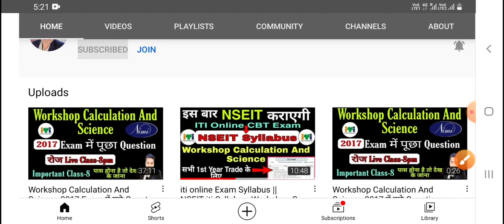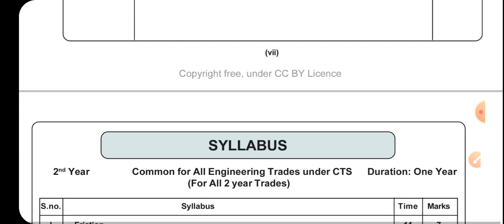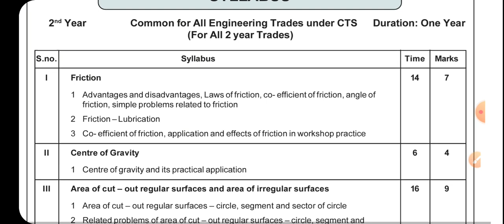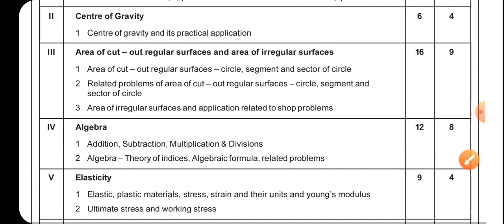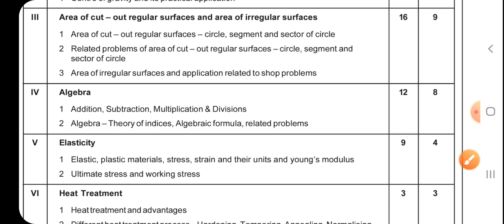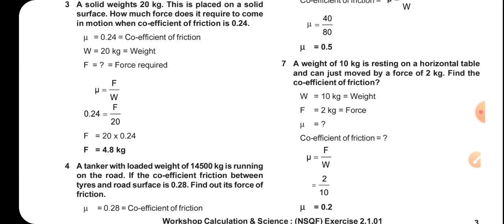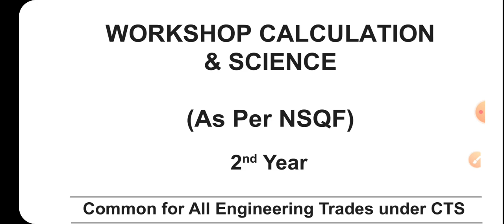iti Online CBT Exam Syllabus | iti NSEIT Syllabus, Workshop Calculation And Science 2nd year syllabu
टेलीग्राम ग्रुप join करने के लिए नीचे दिए गए लिंक पे click करे 👈👈👈🙏🙏

ER. SAURABH KUMAR ✍

Nimi mock test app download link

NiMi Question Bank download link

ITI Online Exam fee payment link

ITI online Exam fee payment kaise kare
ITI online Exam fee
ITI AITT online Exam fee
KAB Hoga ITI online Exam
ITI online Exam date

results dekhne ke liye niche diye Gaye link per click Karen

Employability skills class 1 2019 का सॉल्व पेपर

employability skill class 2 2018 का सॉल्व पेपर

Employability skills class 3 2017 का सॉल्व पेपर

WhatsApp Calculation and Science class 1

Workshop calculation science class 7 MCQ

Workshop Calculation and Science class 11 based on online exam

WorkShop Calculation and Science 2019 previous year question paper

वर्कशॉप कैलकुलेशन साइंस 2016 प्रीवियस ईयर क्वेश्चन

 iti result
iti ncvt result other questions
 iti 1st year admit card kab ayenge
 iti 1st year admit card kaise download kare
 iti 1st year admit card download website
 iti exam 2021 kan hoga iti exam
 iti 1st year time table 2021
 iti online exam 2021 ravish saini

other Questions

ITI results kaise dekhe
ITI results Kaha se download kareo
IIT results jab आएगा
आईटीआई एग्जाम कब होगा।
आईटीआई रिजल्ट घोषित
आईटीआई रिजल्ट भी
ITI marksheet download kaise kare
ITI marksheet
ITI Result
ITI Online Exam
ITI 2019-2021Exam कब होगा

ER. SAURABH KUMAR ✍

Workshop and calculation science class 5

ncvt iti exam
 iti 1 year exam date 2020
 iti ka exam date
 iti paper time table 2020
sarkari iti exam date 2020
iti hall ticket 2020
 iti scvt exam date 2020
 aitt apprentice exam paper 2020
 iti ke paper iti ncvt time table 2020
 gcvt exam fee
 aitt hall ticket
iti final year exam date 2020
iti cops exam date 2020
 aitt cbt exam portal
sarKari exam
 III iti mock test
 online ncvt cbt portal
ncvt online exam
 iti mock test 2020
 electrician 2020
iti exam date
iti ka exam cits exam
paper iti exam 2020 time table
iti exam time table 2021
 ncvt iti exam date
 ncvt online exam 2021
iti exam paper nimi onlin